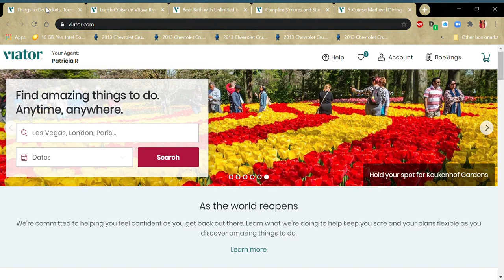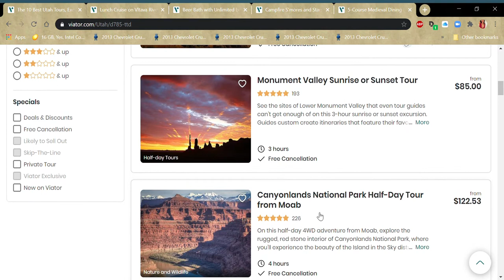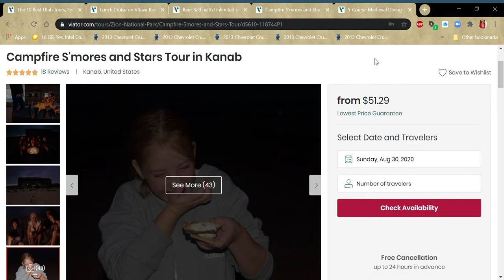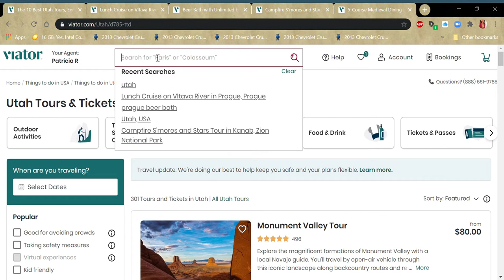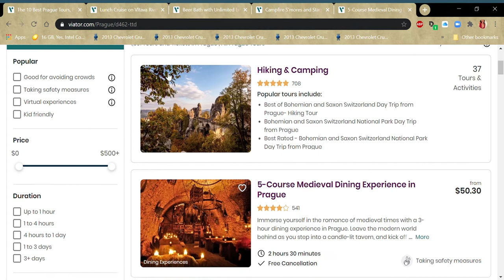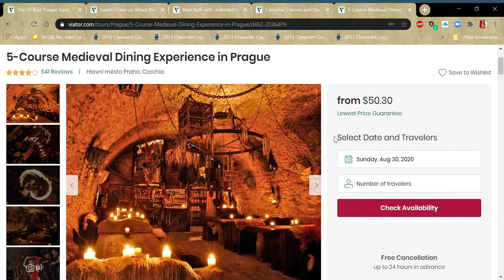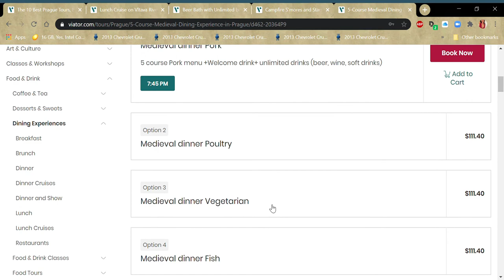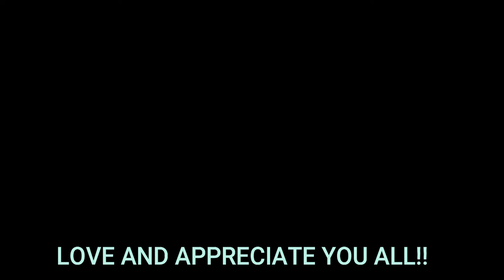Viatour tours? What Are they like?? Watch Historical Movie Set and Belly Dancers!!!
Stayed tuned for the rest of our road trip through Mt. Zion, Salt Lake City, Idaho, Montana and Yellowstone!

I edited this video using tools I learned on SkillShare. Click here for a free week trial

Let’s Connect!